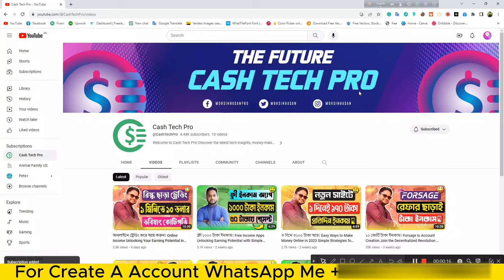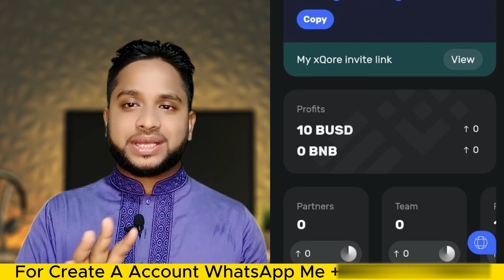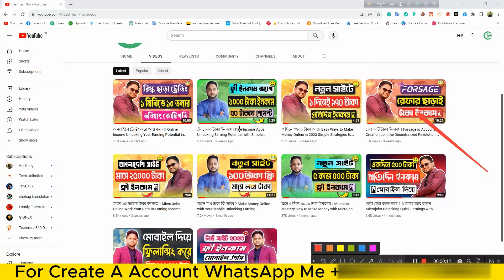এক মাসে ১ লাখ টাকা ইনকাম। Forsage.io Unleashing the Potential of Decentralized Earnings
Welcome to Forsage, the revolutionary decentralized innovative contract platform that opens doors to cryptocurrency earnings like never before. In this video, we'll introduce you to the world of Forsage and its groundbreaking matrix-based compensation plan, enabling you to earn cryptocurrency through a secure and transparent system.

🌐 Introduction to Forsage:
Join the decentralized movement with Forsage, where blockchain technology meets earning potential. We'll provide an overview of Forsage's mission to empower individuals worldwide to achieve financial freedom through crypto earnings.

💼 Understanding the Matrix System:
Dive into the matrix-based compensation plan, Forsage's innovative approach to reward its community members. We'll demystify how the matrix works, enabling you to earn cryptocurrency through referral commissions and network growth.

💰 Benefits of Decentralization:
Discover the advantages of a decentralized platform like Forsage. We'll discuss how decentralization ensures transparency, security, and immutability, providing a reliable ecosystem for earning and managing crypto assets.

🔑 Getting Started with Forsage:
Learn the step-by-step process of getting started on Forsage. We'll guide you through account creation, setting up your crypto wallet, and understanding the various matrices available for earning.

📈 Maximizing Your Earnings:
Unlock strategies to maximize your earnings on Forsage. We'll share tips on building a solid network, leveraging referral programs, and utilizing spillover to boost your crypto income.

🔒 Security and Trust in Forsage:
Prioritize security and trust in your Forsage journey. We'll emphasize the safety measures Forsage employs to safeguard your crypto assets and personal information.

📲 Support and Community Engagement:
Discover the supportive Forsage community that shares knowledge and insights. We'll explore official communication channels, forums, and social media groups where you can connect with fellow members and receive assistance.

🤝 Embrace the Crypto Revolution:
If you're ready to embrace the crypto revolution and explore the earning potential with Forsage, give this video a thumbs up and subscribe to our channel for more valuable insights and updates.

🔖 Additional Tags and Keywords:
Forsage, decentralized platform, crypto earnings, matrix-based compensation, financial freedom, decentralized benefits, crypto wallet, network growth, referral programs, crypto security, cash tech pro, forsage.io, forsage.io কি কিভাবে কাজ করে, forsage.io কিভাবে খুলবো,
forsage.io bangla tutorial busd, forsage.io কি কিভাবে খুলবো,
forsage.io withdraw, forsage.io te kivabe kaj korbo, forsage.io কি কাজ করতে হয়, forsage.io কি কিভাবে একাউন্ট খুলে, forsage.io nft, forsage.io ar kaj ki, forsage.io kaj ki, forsage.io all details, forsage.io arafat shihab,

Unleash the power of Forsage, where decentralized smart contracts pave the way for boundless crypto earnings. Get ready to embark on a journey toward financial empowerment and embrace the future of decentralized finance with Forsage!

Always assess potential risks before investing in any income-generating platform. Remember, while some opportunities offer high returns, they also come with risks. This video is for *educational purposes only* and does not encourage or endorse money trading or investments without proper research and risk management.